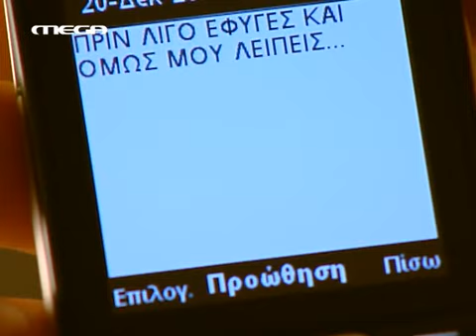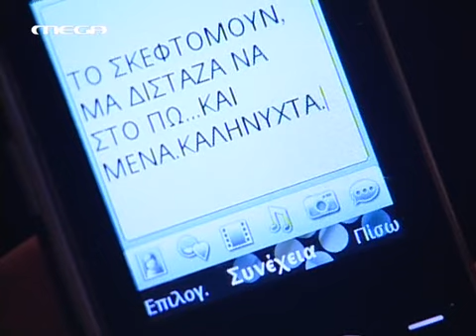Μυστικά της Εδέμ - Επεισόδιο 477 - Εύα - Λευτέρης & Παρέα